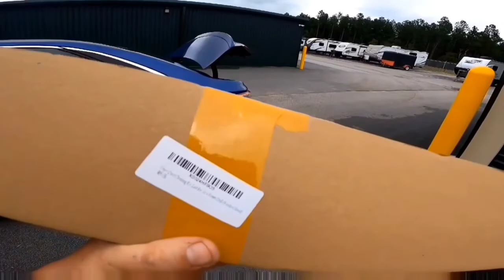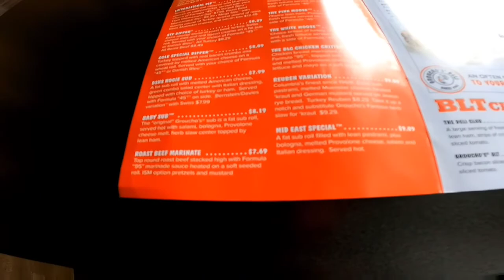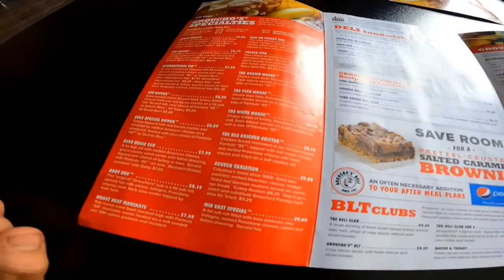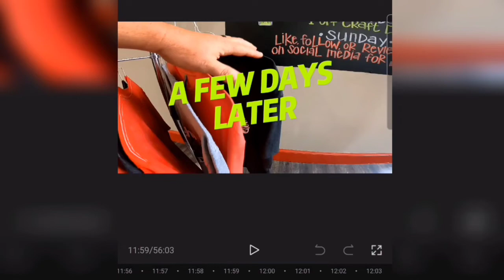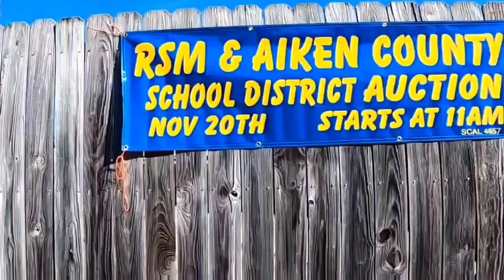AUCTION AT RIDGE SPRING ELEMENTARY SCHOOL AIKEN SOUTH CAROLINA! BIG THANK YOU TO STEPHENS AUCTION CO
Come along with us as Ashley turns into me and I turn into her.  After swapping back we take packages to the PO then head to our storage unit.  After that we pay some taxes and pick up some signs.  Then head to you guessed it... to get some food.   Started editing this video and a few days later Ashley got hurt while going to work one morning.   Took her to get checked out and she was ok for the most part.  She went home rested and she decided she wanted to get out of the house the next day, so we went to Diablos for Supper.  She over did it so we came home so that she could rest some more.   Next days was Auction day!! It was an Absolute auction.  meaning everything sold to the highest bidder.
     Huge thank you to Stephens Auction Company for inviting us out to Longhorns after his sale to celebrate his 4th year Anniversary of Stephens Auction Co.

Hope y'all enjoy!! God Bless!